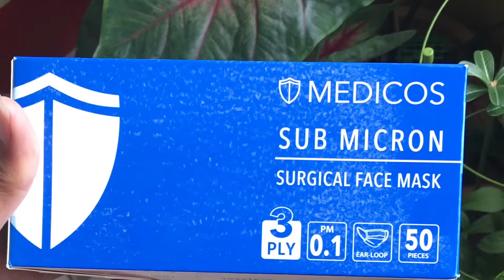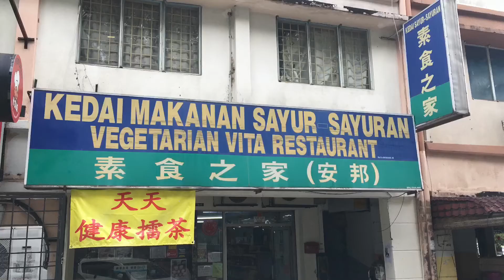It’s all about food and cycling before and during CMCO - Fight Cancer Together !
That was our video just before and during the third wave of COVID-19. We started to cycle at the park with lake that we had visited before .
# terminal illness
# esophagectomy
# lung infection
# quit smoking
# ukmsspecialist
# Divine Dharma Meditation